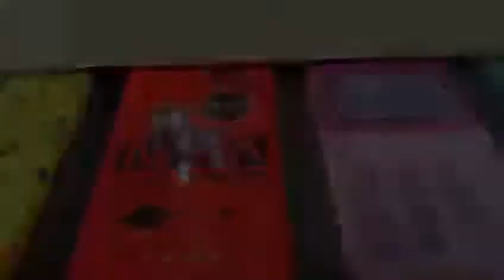35x50 Cep Telefon Kapak Baskı Makinesi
35x50 Cep Telefon Kapak Baskı Makinesi
35x50 cep telefon kapak baskı makinesi ile tüm sert ve yumuşak zeminlere baskılar yapabilirsiniz.Özellikle cep telefon kılıflarına net ve kaliteli baskılar yapabilirsiniz...

Bilgi Detay:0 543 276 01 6r